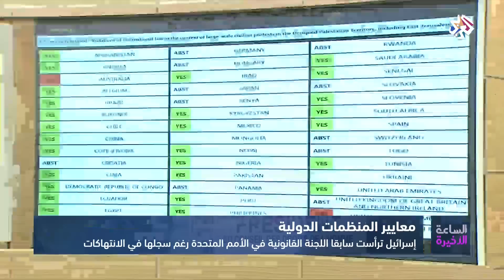الساعة الأخيرة | النظام السوري .. رئاسة مؤتمر نزع السلاح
ثارت ضجة دولية كبيرة بسبب ترؤس بعثة النظام السوري لمؤتمر نزع السلاح في جنيف.
وقاطعت دول عدة المؤتمر بينما وصفت الولايات المتحدة ترؤس وفد النظام للمؤتمر بالمهزلة.